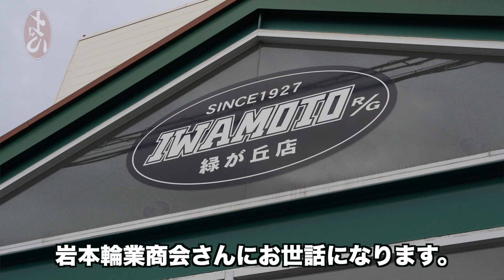【納車】妻は反対する？家族は賛成する？怒る？👊👊単車マジェスティSのオーナーになりました！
欲しいものは買ったらいいと思うし、いらないものは別にいらないんじゃない？という主義です。はいどうも結構お金遣いの荒いひかるです。

ただ、私の月のお小遣いは1万円。それもほぼほぼ使いません。
ブランドが好きじゃないので今の生活をやっていけてますがw
我慢するのが嫌いなだけ。
食べたいものは食べたいし、欲しいものは欲しい。

私も買い物に悩む時もありますけども
利便性を考えたら今回の決断は良かったのではないかと思います。
（無駄使いかどうかは意見が分かれるよね）

まぁりゅうちゃん喜んでるしおっけーやろ٩( ᐛ )و
ドッキリ大成功〜

（ひかる）
【納車】マジェスティSのオーナーになりました！妻は反対する？賛成する？

◆ note 毎日9時更新/サークル活動しています。

◆LINEスタンプ結構更新します。

メイン→@kokoromanmein

 ・Mom. Dad
・Big sister（miminee)